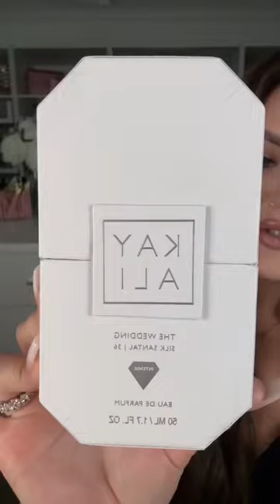beauty makeup shorts